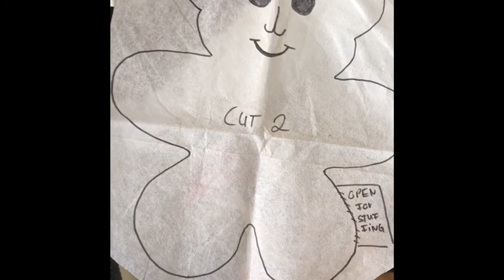Our Lost Black Cat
Will we ever find him?